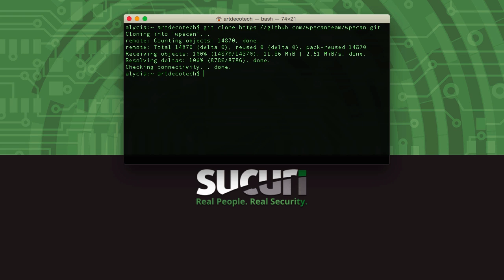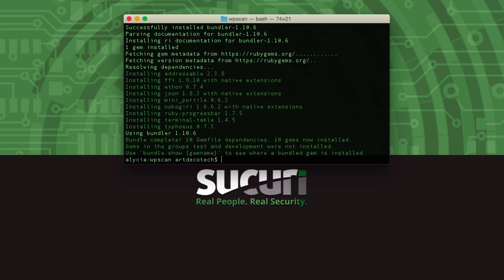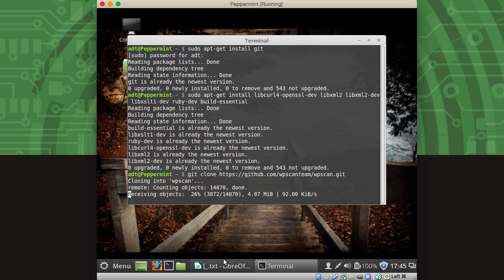Sucuri Security: The Sucuri Guide to WPScan - Installing WPScan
Learn how to install WPScan on Mac and Linux. It’s important identify issues with your WordPress security. WPScan is a black box vulnerability scanner for WordPress. See our security blog for a list of commands for Mac and multiple Linux distros.